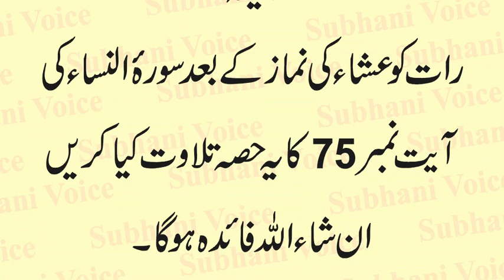Hassad Karne Wale Se Bachne ka Qurani Wazifa | Hassad Se Nijat Ka Amal | Hassid Ke Shar se Bachna